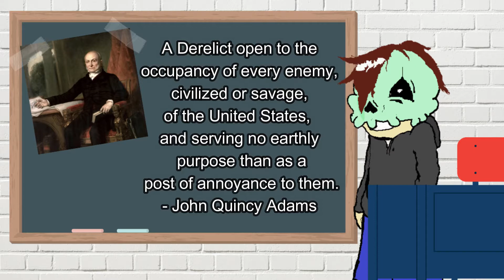The Territory and statehood of Florida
The unofficial hold my beer state, is the topic of discussion in today's video.

new camera stand to come.